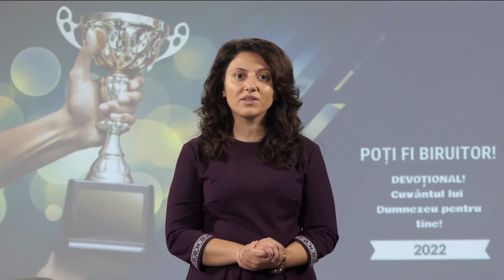COPIII LUI DUMNEZEU PROBAȚI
„Se apropie timpul când poporul lui Dumnezeu va simți mâna persecuției pentru că țin cu sfințenie ziua a șaptea. Satan a produs schimbarea și înlocuirea Sabatului adevărat cu speranța de a-și îndeplini scopul lui, de a dezrădăcina ce a sădit Dumnezeu. El caută să facă să aibă mai puțină pute¬re de influență poruncile lui Dumnezeu în lume, decât legi¬le oamenilor... Omul păcatului va făuri legi care să impună cu forța respectarea zilei întâi a săptămânii. Dar poporul lui Dumnezeu trebuie să stea cu statornicie de partea Lui. Și Domnul va lucra pentru ei, arătând lămurit că El este Dumnezeul dumnezeilor.”